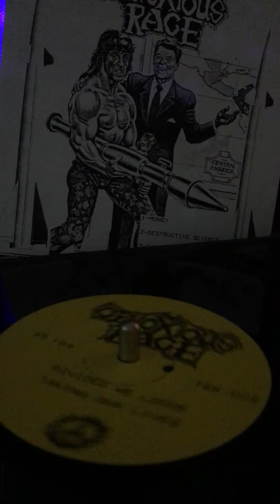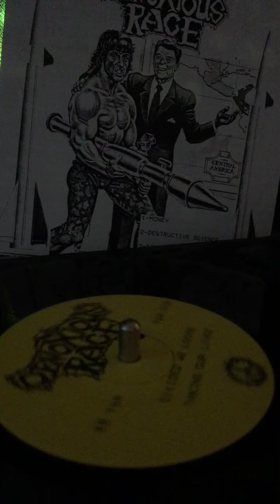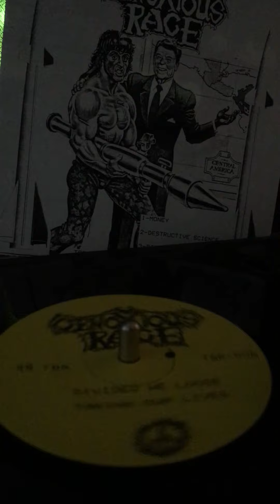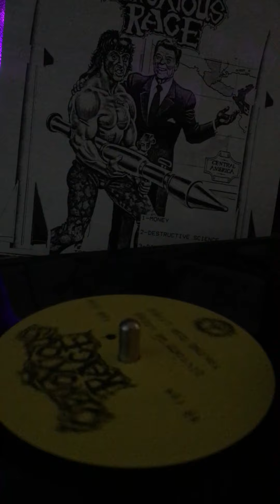OBNOXIOUS RAGE 7"